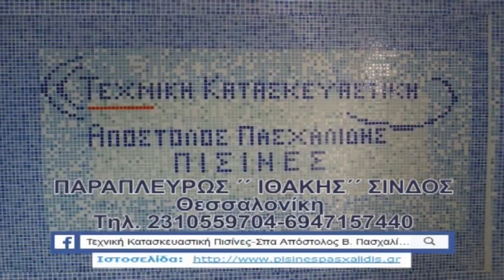Μεγαλοχώρι - Τριανταφυλλιά 4-0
14/01/2018
Kirkas WebTv
Τα Highlights των Σερραϊκών αγώνων παίζουν μόνο εδώ...